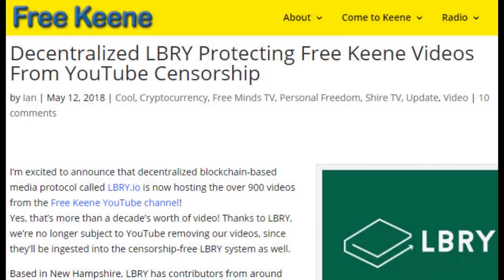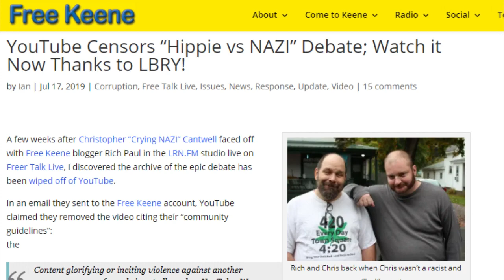Ian Freeman's Speech on NH Independence at "We the People NH" Event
You can see the full speech and Terese Grinnell's comments afterward on our Odysee channel here:

I was honored to be able to speak in front of an audience of over 130 freedom-loving people from across New Hampshire this Friday evening at the "We the People NH" event focusing on more liberty-friendly candidates. Since I am a candidate for NH Senate District 10, organizer Terese Grinnell invited me to speak and my focus was to discuss NH Independence. I told the crowd about the exciting poll results that came out recently showing nearly 1 in 3 NH people already support NH being its own country - and 52% of Republicans.

You can get all the details on the poll from this article at NHexit.US where the full results from Survey USA are linked:

I wasn't sure what the audience's response would be but I got a lot of applause and nearly everyone to whom I offered a Foundation for NH Independence flyer during the breaks, accepted it. The event was a major success. There is wide interest in independence for New Hampshire from the evil Federal Gang.